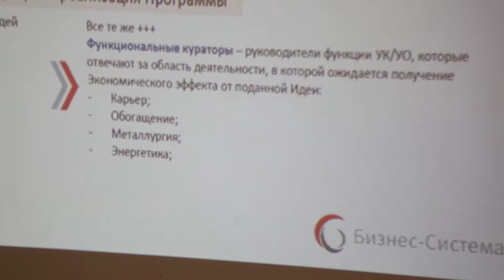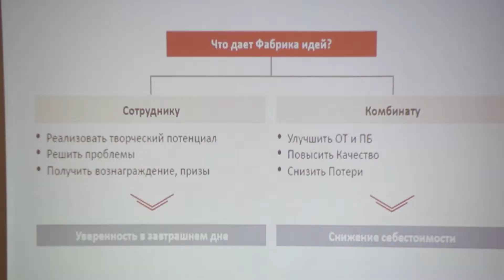Вторая волна развития Бизнес-Системы «Металлоинвест»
К программе на Михайловском ГОКе подключились коллективы фабрик обогащения и окомкования, а также ремонтно - механического управления.